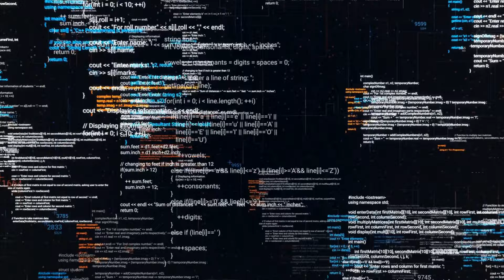火海覆盖：东京大轰炸的战略与影响；钢铁意志：列宁格勒围城战的坚韧与牺牲；沙漠风暴：海湾战争的精准打击与新战术：战争史纵深剖析：世界历史上的军事演变20240126